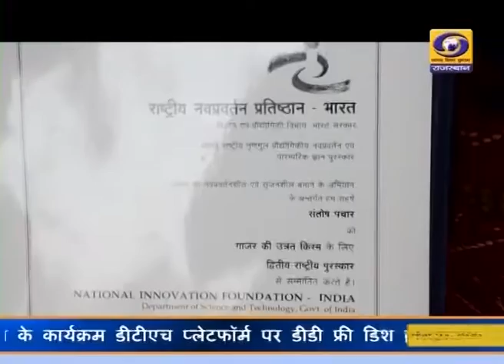सीकर महिला किसान